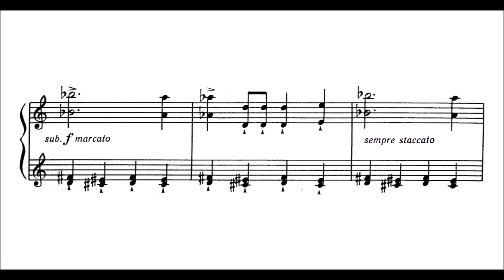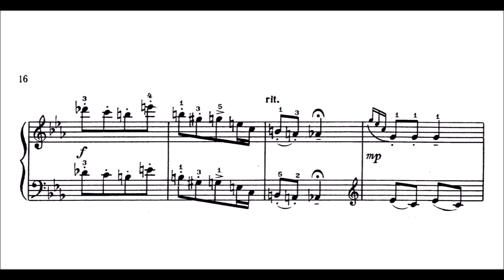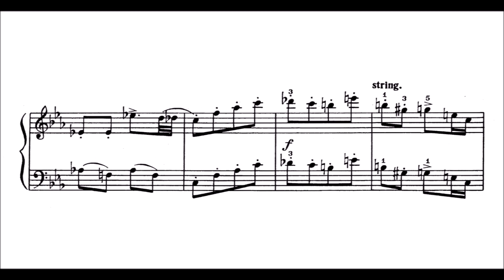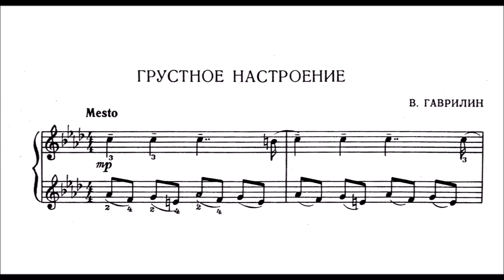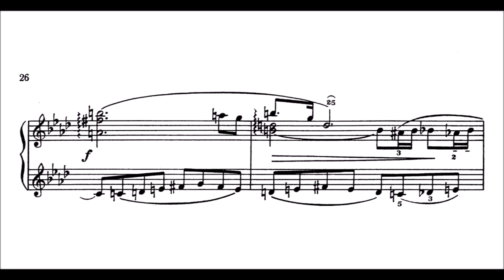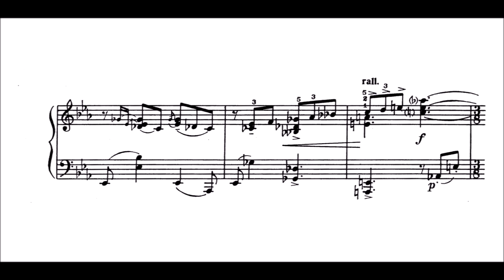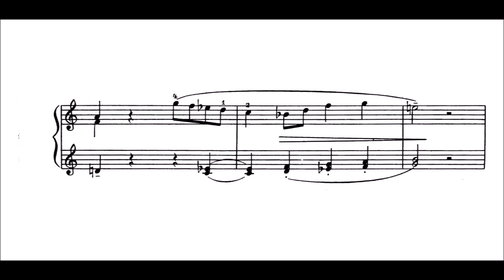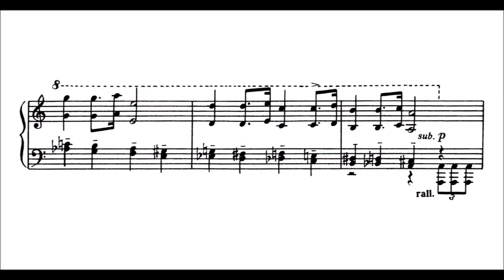V. Gavrilin - Piano Pieces (Marsh, Polka, Sad Mood... etc.)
list of pieces:
Marsh

Polka

Three Pieces

Sad Mood

Prelude

Waltz

Thinking